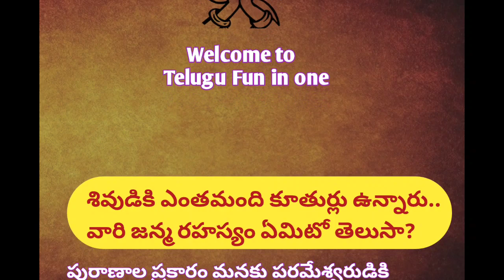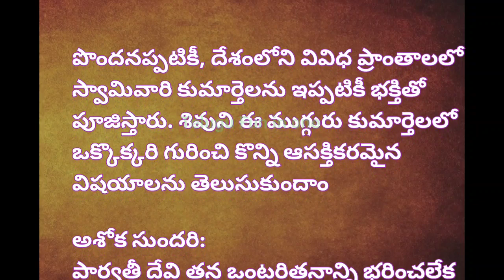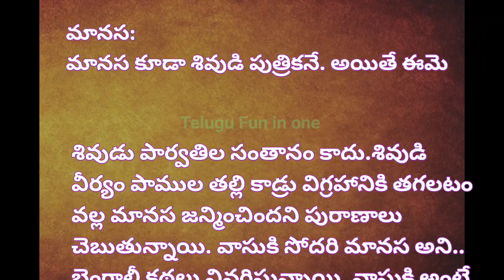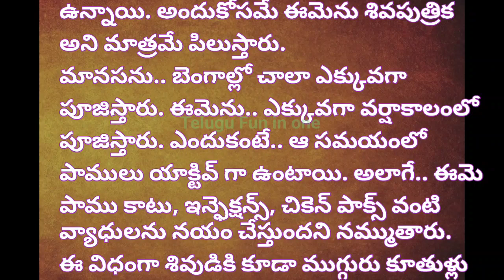శివుని కూతుర్ల జన్మరహస్యాలు🙏🤔 | Lord shiva daughters birth story in Telugu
శివుని కూతుర్ల జన్మరహస్యాలు🙏🤔 | Lord shiva daughters birth story in Telugu | Lord Shiva@Mognasworld

kotisomavaram 2023date
chilukudwadasi 2023date
అమ్మాయి పడుకునే తీరుబట్టి వ్యక్తిత్వం చెప్పొచ్చు🥰🤔 || Sleeping position facts in Telugu || sleep😴
గోళ్లని ఏ రోజుల్లో తీస్తే అదృష్టం వస్తుంది🥰😍? ఆదివారం తీయకూడదు అని ఎందుకు అంటారు? || Nail cutting
ఉసిరికాయని ఆదివారం రోజు, రాత్రి పూట ఎందుకు తినకూడదు అంటారో తెలుసా👈😀 || Amla benefits in Telugu
జంట అరటిపళ్ళు 🍌🍌తింటే ఏమవుతుంది? దేవునికి ఇవి నైవేద్యంగా పెట్టొచా🙏?? Twin banana story
మన ఆచారాలు
talapatranidhi Facts
మన ఆచారాలు
మన సంప్రదాయాలు
జీవిత సత్యాలు
తాళపత్ర జీవిత వాక్యం
తాళపత్ర నిధి
తాళపత్ర గ్రంధాలు
తాళపత్ర రహస్యాలు
తాళపత్ర సత్యాలు
వాస్తు శాస్త్రం
vasthu in telugu
Shivuni kuthurla janma rahasyalu
lord Shiva daughters names
birth story of lord shiva daughters
thalapatranidhi,thalapatra,thalapayranidhirahasyalu,telugu IQ,knowledge delight, motivational,inspirational,life quotes,jeevita satyalu,dharma sandehalu, ,dasara,navarathrulu.
vedic astrology|motivational|motivational quotes motivational quotes in telugu motivational quotes telugu telugu motivational quotes inspirational quotes real life quotes famous telugu quotes/
inspirational quotes|manchi maatalu life quotes in telugu telugu devotional thoughts|telugu devotional truths telugu motivational truths|tips in telugu/telugu facts|facts unknown facts|unknown telugu facts| telugu kathalu telugu storie reading|telugu story tv dreams|kalalu|kalalu vati phalithalu poojal pooja vidhanam pooja vidanam|health tips|health tips telugu health tips in telugu |telugu kadhalu|telugu astrology| telugu astrologyl predictions|astrology tips|plants in home|plant in home
సూక్తులు| తెలుగు ఆచారాలు| తెలుగు కట్టుబాట్లు| ఆచారాలు కట్టుబాట్లు| తెలుగు సాంప్రదాయాలు| భక్తి మాటలు| భక్తి పాటలు| మంచి మాటలు| తెలుగు పండగలు | దైవ వ్యవహారాలు | ప్రవచనాలు| దైవభక్తి| జీవిత సత్యాలు |నిత్య సత్యాలు| తాళపత్ర గ్రంధాలు| తాళపత్ర| తాళపత్ర రహస్యాలు| తాళపత్ర గ్రంథ రహస్యాలు